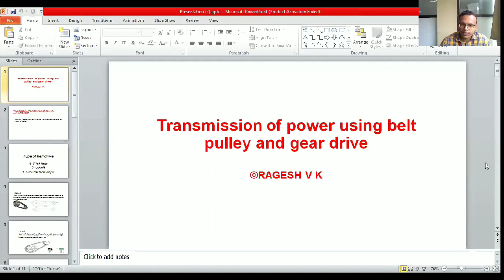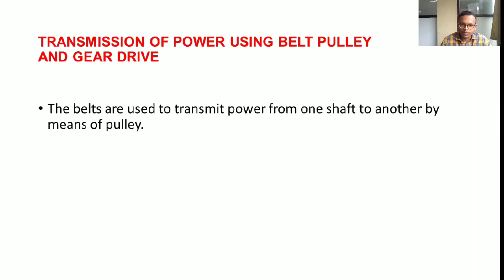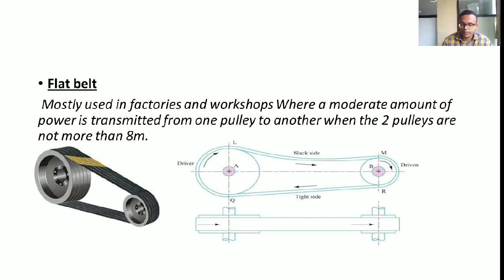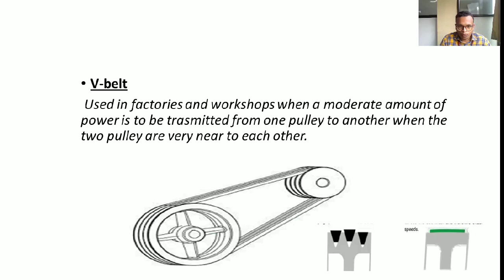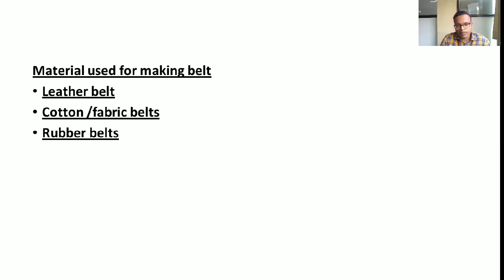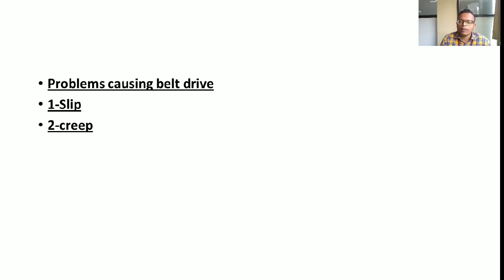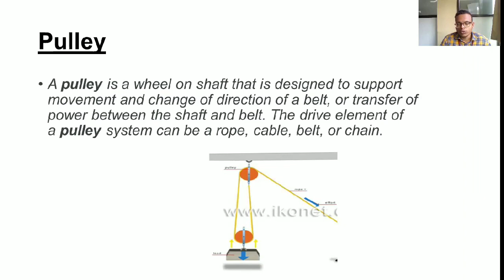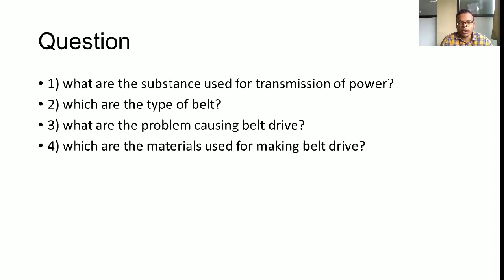Workshop Calculation & Science By Ragesh VK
Transmission Of Powers Using pulley & Belt Class presented By Rgesh V K Instructor Electro ITU Perinthalmanna,For Draughtsman Civil Second Years